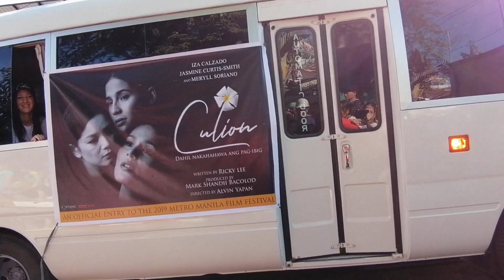MMFF FLOAT PARADE 2019